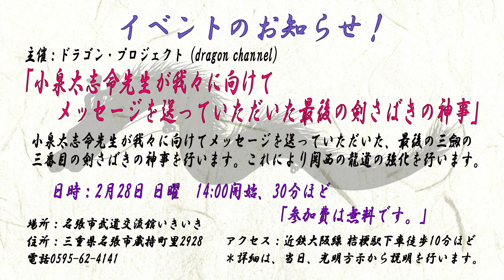Vol.331【光明的、神・仏と人々が寄り添った真実の歴史！必見！安徳天皇の血筋である徳川家康の影武者！「見ざる、聞かざる、言わざる」の秘密！明智光秀は天海！】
安徳天皇の血筋で生まれた子供が徳川家康の影武者である。徳川家康の影武者によって徳川家の時代が始まり、明智光秀は天海となって日光東照宮を建てた。